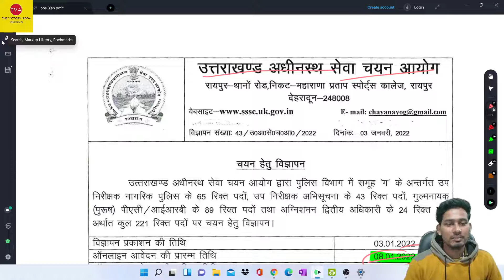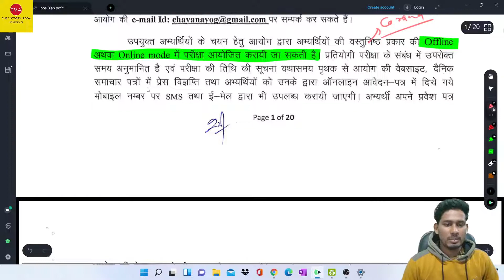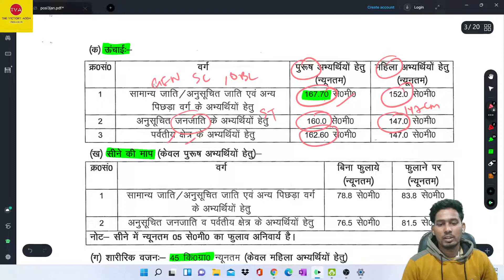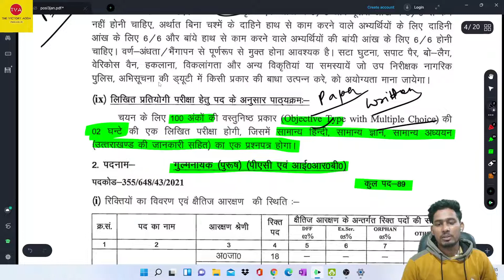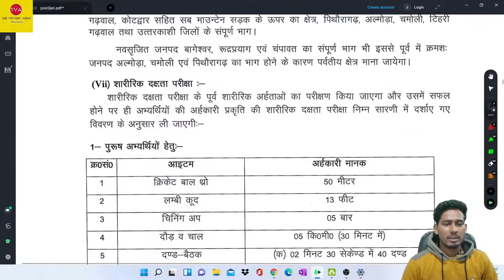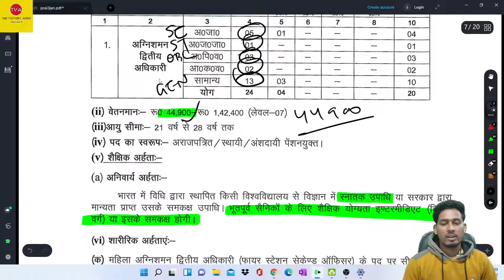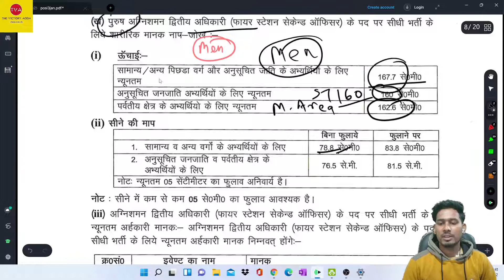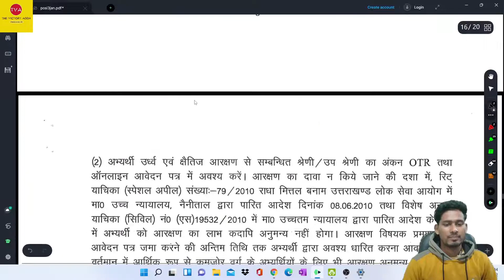UKSSSC POLICE RECRUITMENT | UTTRAKHAND POLICE BHARTI| उत्तराखंड पुलिस भर्ती 2022।